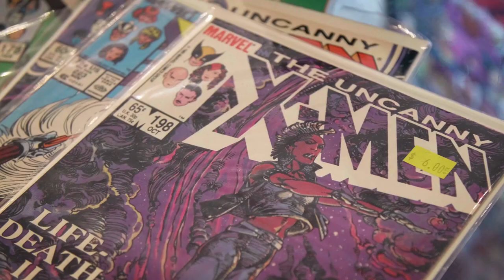X-Men: Dark Phoenix Non-Spoiler Review + Is Tom King the Right Choice for New Gods? - Heroes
Today on Heroes #308: X-Men: our Dark Phoenix non-spoiler review, plus Batman writer Tom King is co-writing DC’s The New Gods with director Ava DuVernay! Also, Coy & Amy’s recommendations for your comic book pull list this week.

Collider Heroes hosts Amy Dallen & Coy Jandreau welcome Collider Social Media manager and Agents of S.H.I.E.L.D. super-fan Dorian Parks to talk about the biggest news in the converging universes of comic books and comic book movies. You can watch ColliderHeroes every Tuesday at 5pmPST/8PM EST. Plus, every Thursday search for “Collider Heroes” wherever you get your podcasts to listen to Heroes Giant-Size, a weekly deep-dive into the sweatiest comic book entertainment news, along with interviews with comic creators, actors and directors.